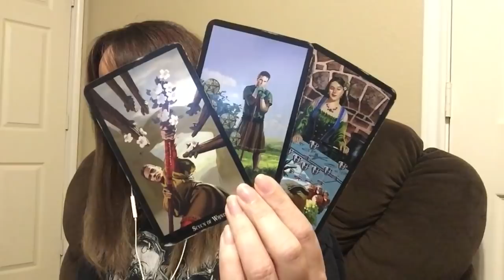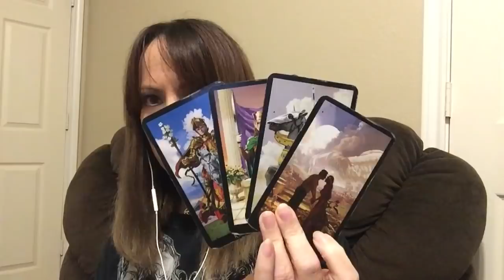Scorpio - Quick Read